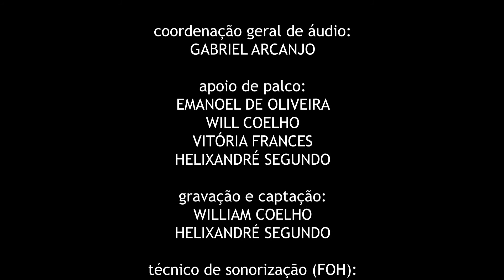As Time Goes By - As Grandes Canções do Cinema - Entre Canções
“Sempre haverá Paris”, diz Rick para Ilza na hora em que se despedem... Essa frase pertence ao que o público e a maioria da crítica chama de o maior filme de todos os tempos... Casablanca... Feito numa sequência das mais curiosas, Casablanca é uma bela história de amor passada na segunda guerra mundial... Com direção de Michael Curtiz, possui uma música das mais apaixonadas – As Time Goes By – composta por Herman Hupfeld, a canção teve e terá reinterpretações sempre belas e comoventes...

O PROJETO ENTRE CANÇÕES

A TVDD lança seu novo projeto musical Entre Canções. Formado por programas temáticos, o novo empreendimento artístico tem foco na canção, como bem refere o nome, realçando em profundidade seus dois aspectos de formação: música e letra. Seu diferencial se estabelece precisamente nessa relação entre a musicalidade e a sonoridade poética dos cantos. A sua geração temática é das mais variadas, abordando as relações com cantores, compositores, eras sonoras marcantes, enfim, tudo o que ressalte o poder musical e literário das músicas em suas diversas formas, estilos, gêneros e origens.